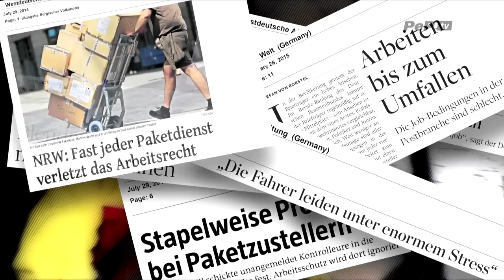Deutsche Post AG TV - Start von PeP TV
Menschen - DIskussionen - Freizeit - Statements
Pep TV - Das Mitarbeiterfernsehen
4000 TV an
3.500 Standorten